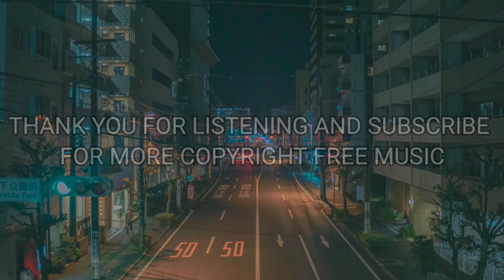RADIOACTIVE COPYRIGHT FREE MUSIC | MUSICOLOGIST | CHINEOLOGIST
Hello guys welcome back in our next video here i am with my another copyright free music...U can use my music in any social media plateform in YOU TUBE videos with mention me in your description...but not for commercial use...

 If you like this MUSIC please share this VIDEO forward and also like , comment and subscribe to my channel for future content and press the bell icon for instant notification... Comment kr ke batao ye video kaise lagi... Milte hai agli video me tab tak k liye bye bye. Made with love💟